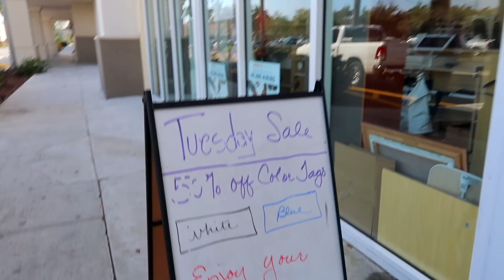dressing like it’s 2001 for a whole week ☆ fully thrifted outfits!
✨Welcome to full week in west palm beach florida! I dressed like its 2001 for a week showing you fully thrifted outfit ideas for spring that are fully 2000s inspired trends! 🌞 Hope your enjoy! ✌️ like this vid & open meeee ↓↓↓

W A T C H   M Y   G I R L I ES